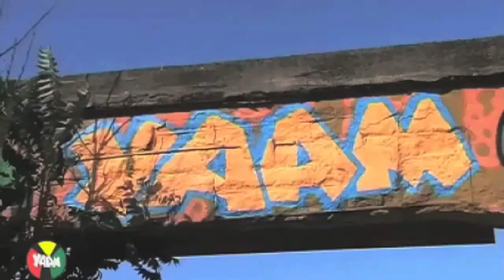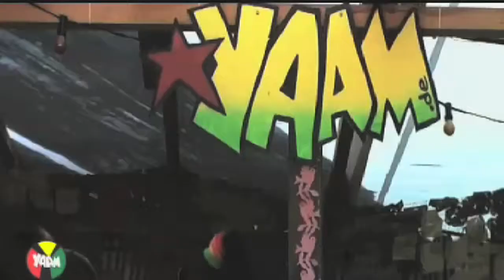VideBerlin - YAAM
Das YAAM wird vorgestellt. Ein Portrait des subkulturellen Stadtstrands an der Spree.